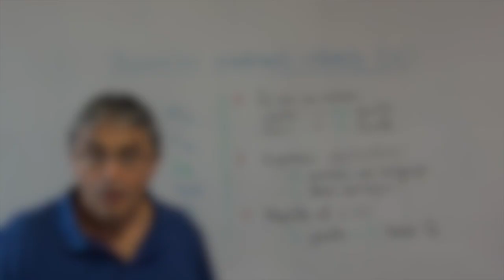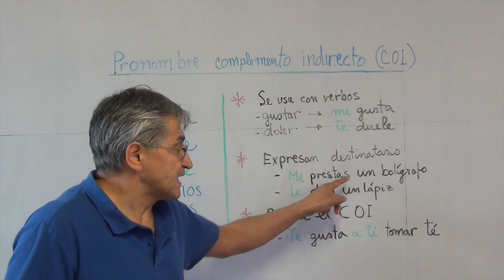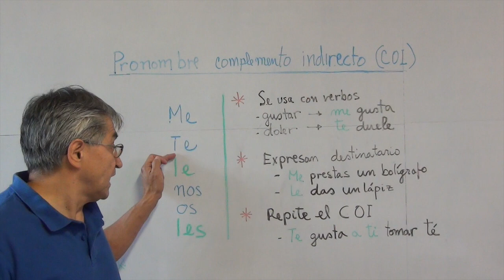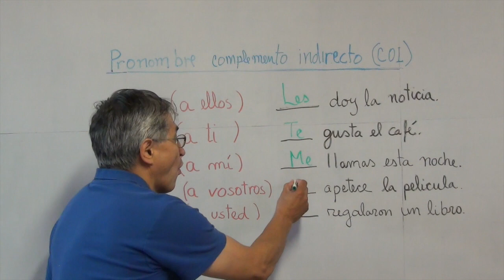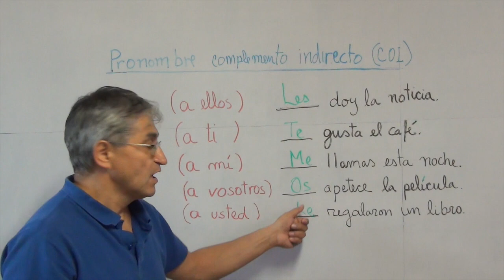Pronombres complemento indirecto: me, te, le, nos, os, les